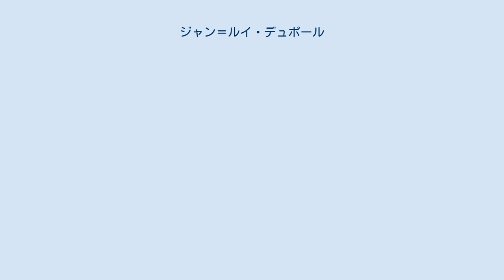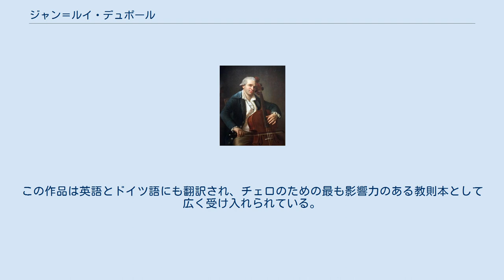ジャン＝ルイ・デュポール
ジャン＝ルイ・デュポール（Jean-Louis Duport 1749年10月4日 - 1819年9月7日）は、チェリスト、教育家、作曲家。
兄は同じくチェリストのジャン＝ピエール・デュポール。
 コンセール・スピリチュエルでデビューし、活躍していたが、1790年にフランス革命を逃れてベルリンへ亡命し、先に渡っていた兄と共にフリードリヒ・ヴィルヘルム2世に仕えたが、1806年にナポレオンがイエナ・アウエルシュタットの戦いでベルリンを占拠した後にパリへ帰還（兄ジャン＝ピエールは1818年に亡くなるまでベルリンに残った）。
パリ国立高等音楽・舞踊学校の教授となり、後進の指導に当たった。
 デュポールは今日ではおそらく現代のチェロの左手の技術が体系的に発展させられ、確立した形で収められたチェロ技巧の教則本『チェロの運指および運弓に関する試論』（1806年）によって主に知られる。
また6曲のチェロ協奏曲、チェロのための練習曲集を書いている。
ベートーヴェンはデュポールのために作品5の2つのチェロソナタ（第1番と第2番）を作曲した。
 1812年にパリへ戻った際、デュポールはナポレオンに出くわしている。
ナポレオンはデュポールが所有していたストラディヴァリウス製のチェロを使ってみようとしつつ、強い調子でこう述べた。
「君は一体これをどう持つのかね、ムッシュ・デュポール?」デュポールはナポレオンが楽器を傷つけるのではないかとあからさまに恐れたが、ナポレオンは笑いながらチェロを彼の手に返したという。
実際は、ナポレオンは楽器のうねに凹みを作ってしまっており、それは今日でも確認できるものと思われる。
この楽器は後にオーギュスト・フランショーム、ムスティスラフ・ロストロポーヴィチが使用した。
 モーツァルトは、デュポールのチェロソナタによる「デュポールのメヌエットによる変奏曲 K.573」を作曲した。
モーツァルトは1789年にカール・アロイス・フォン・リヒノフスキーに同行する形でポツダムの離宮へ行き、フリードリヒ・ヴィルヘルム2世への謁見を希望した。
しかし許可は下りず、音楽総監督の兄ジャン＝ピエールの前で本曲を演奏するにとどまった。
 1806年にパリのアンボーから出版された本作は、影響力の高いチェロの技術のための作品である。
チェロの技巧について幅広い視点からフランス語で175ページにわたって詳細に論じられており、巻末に様々な難易度の2台のチェロのための21曲の練習曲が付属している。
この作品は英語とドイツ語にも翻訳され、チェロのための最も影響力のある教則本として広く受け入れられている。
 注釈 出典